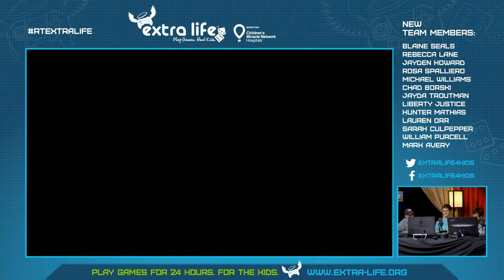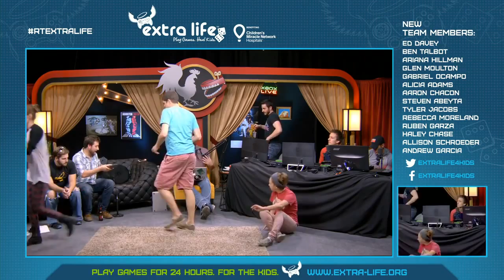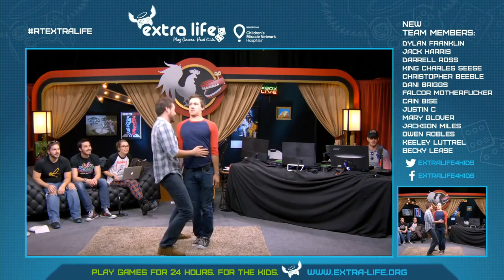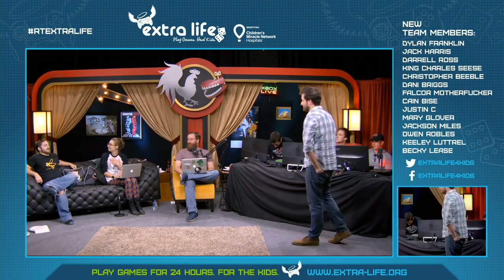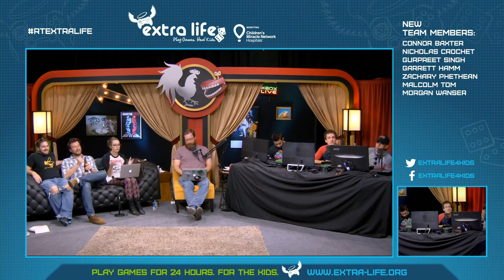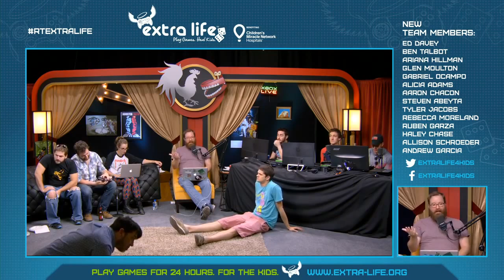Rooster Teeth Extra Life 2015 Recruitment Stream Hour 2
Video was produced by Rooster Teeth Productions, LLC , Rooster Teeth's Extra-Life page .

Video was produced by Rooster Teeth Productions, LLC. ,

Video was produced by Rooster Teeth Productions, LLC. , The stream went down for a couple of minutes .